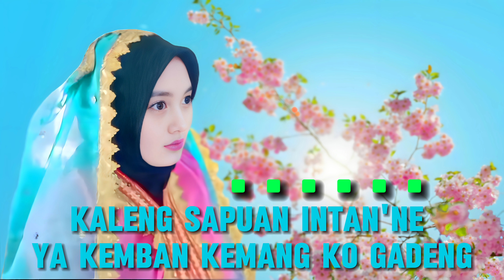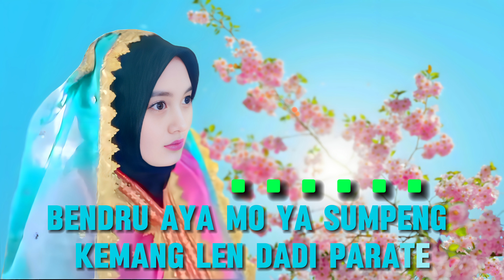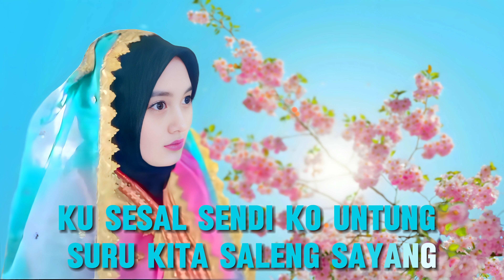LAGU DAERAH SUMBAWA UNTUNG KAGASUNG 【4K】